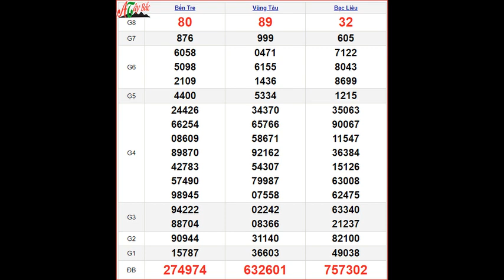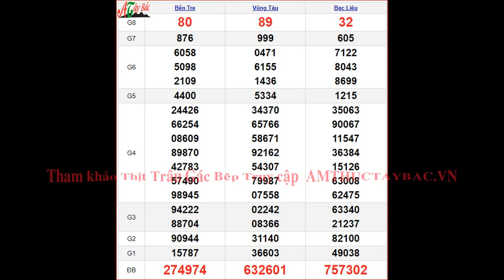KQXSMN 26/12 - XSMN 26/12 thứ 3 - SXMN 26/12 - Kết quả xổ số miền Nam ngày 12 tháng 12 năm 2023